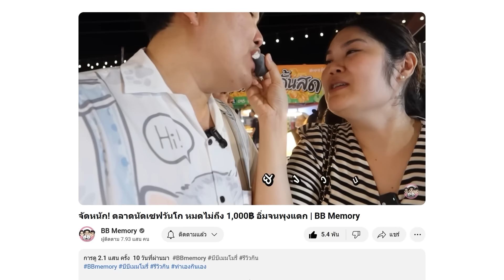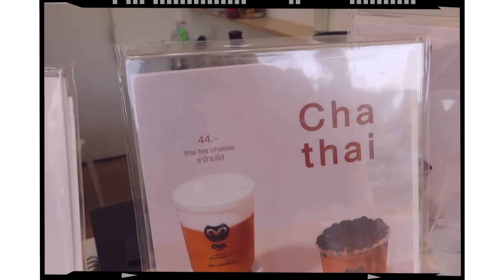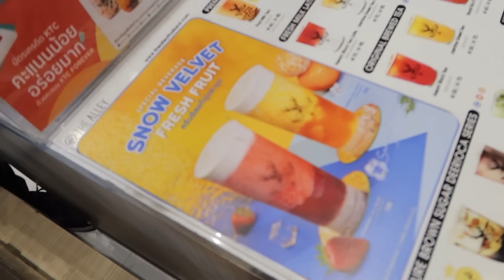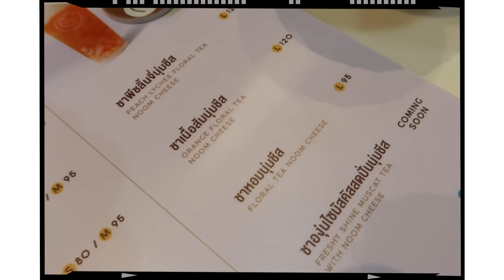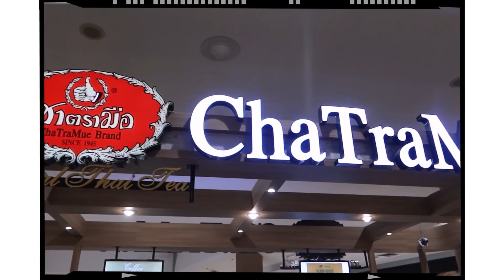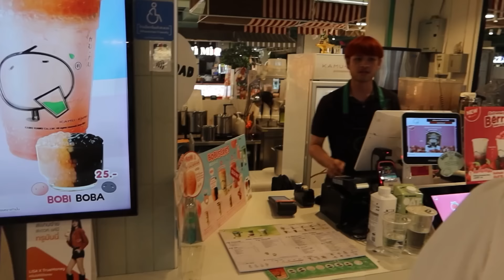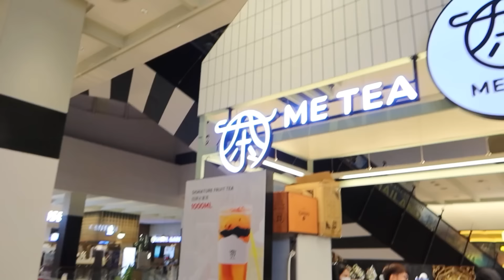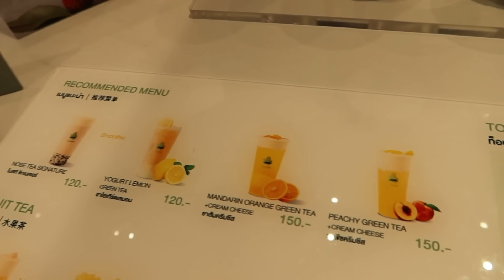ฟาดเรียบ! ตะลุยกินชาชีสทั่วกรุงเทพ ร้านไหนคือที่1ในใจแม่บุ๊ค? | BB Memory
ครอบครัวตัวB ขอบคุณทุกการติดตาม ทุกไลค์ ทุกคอมเมนต์ ทุกกำลังใจนะครับ
- BB memory -
IG. bookbbmemory